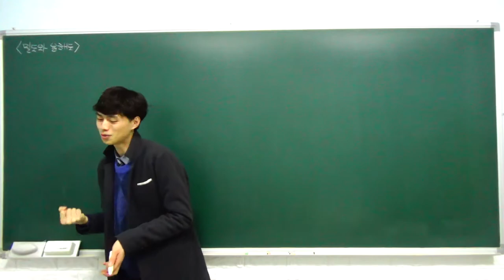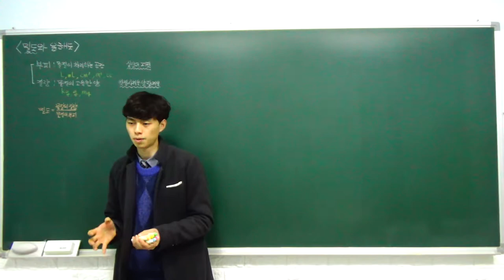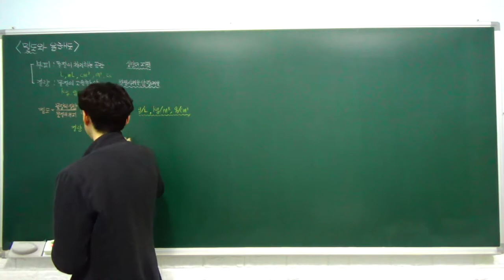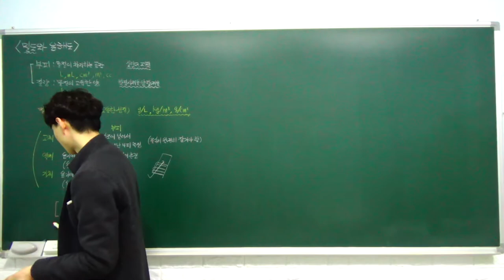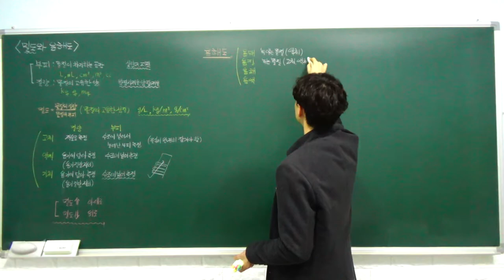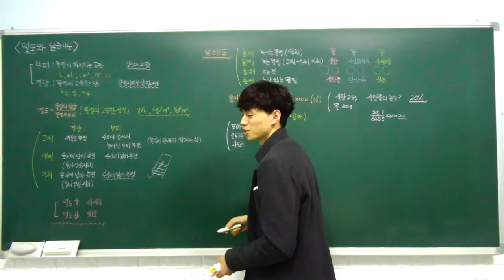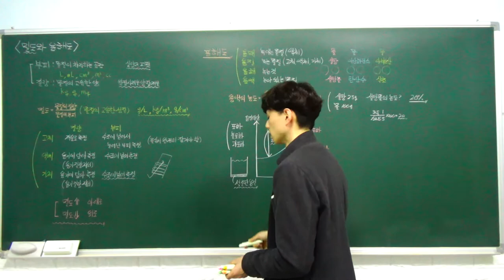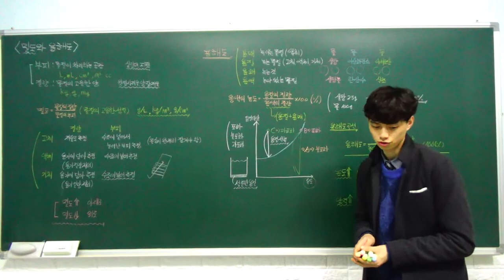중2 과학 특강 - 18. 밀도와 용해도 (밀도, 용해도) (A반)